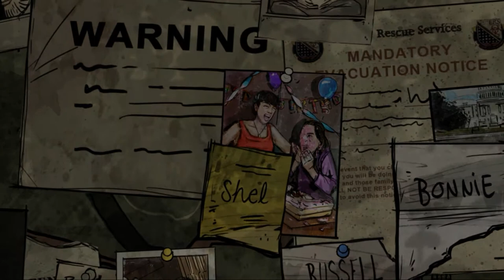The Walking Dead: 400 Days - Decisões Dificeis (Shel) Parte 2